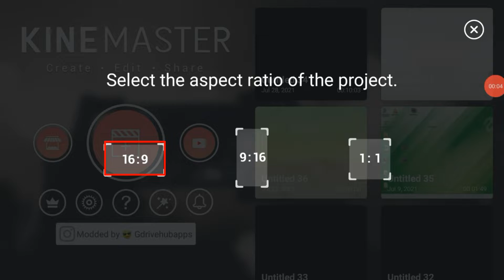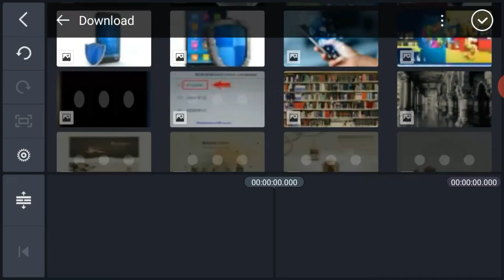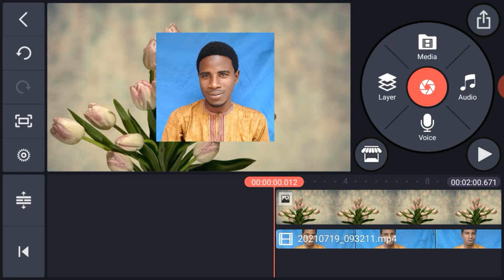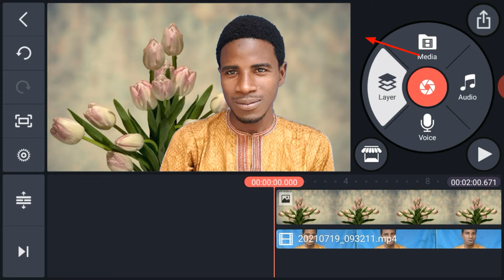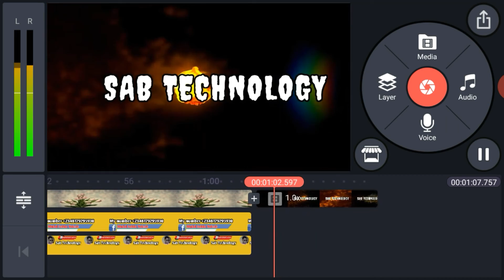Yadda nakeyin editing a videos dina.